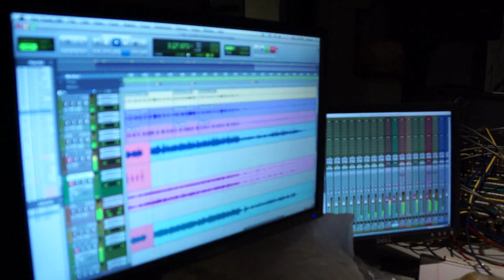Couldnt You Have Even Said Goodbye_edit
This song is available for mechanical and or synchronization licenses.
 Lyrics by Loretta Marcoux Dunnaway,
Marcoux Music